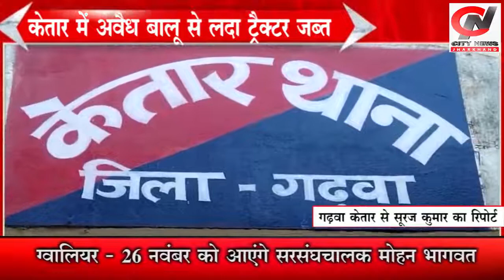गढ़वा --अवैध बालू से लदा ट्रैक्टर जब्त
केतार से सूरज कुमार का रिपोर्ट